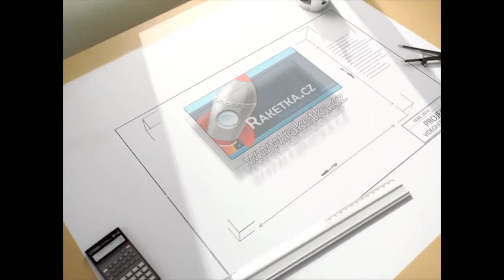Johnny Finder 3 - Návod - Walkthrough